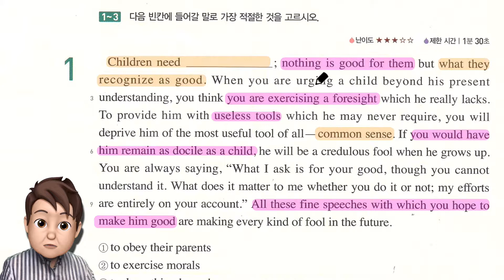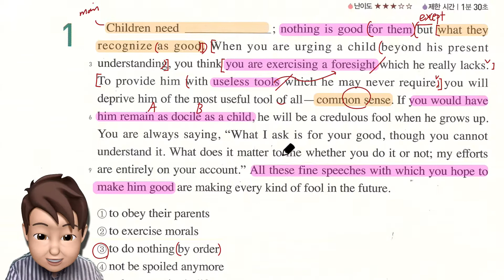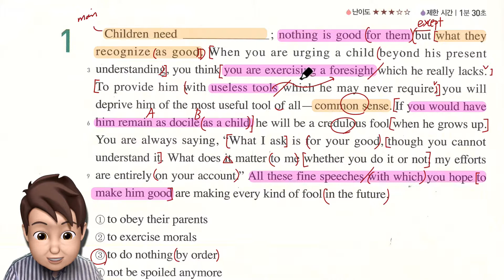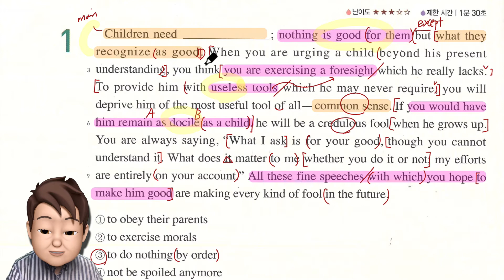수능셀파_종합_06_1번